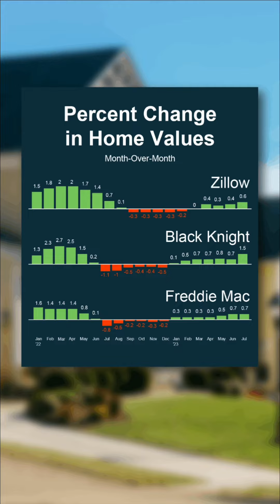Home Prices!! What’s Happening?!?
What to know what’s really happening with home prices these days? Watch and find out!!